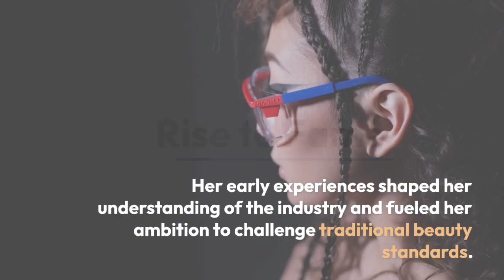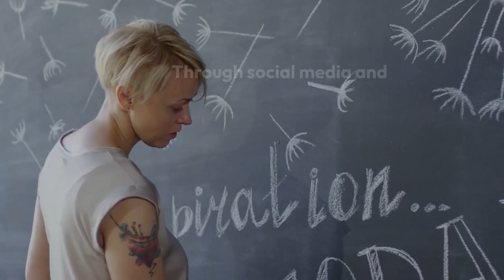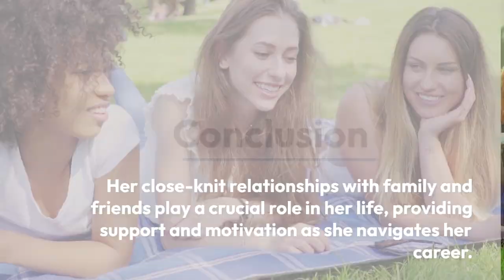Victorya Addad Biography Ely La Bella Big Star Plus-Size Model Life Story and Top Facts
**Victorya Addad: A Biography**

Victorya Addad is a prominent plus-size model and social media influencer, known for her work in the fashion industry and her inspiring life story. Born in a vibrant city, she grew up with a passion for fashion and self-expression, often facing societal standards of beauty that did not reflect her own experiences.

### Early Life
Victorya's journey began with a strong foundation in creativity. From a young age, she was drawn to art and fashion, often experimenting with her own unique styles. Despite facing challenges related to body image and acceptance, she embraced her curves and turned her experiences into motivation.

### Career Highlights
Victorya gained significant recognition after participating in various modeling contests and campaigns. Her big break came when she became a model for renowned brands that championed body positivity and inclusivity. She quickly became a face for several fashion lines, showcasing that beauty comes in all shapes and sizes.

Her work with **Ely La Bella**, a well-known fashion label, further catapulted her into the spotlight. Through this collaboration, Victorya not only modeled but also became an advocate for body positivity, encouraging women to embrace their bodies and express themselves without fear of judgment.

Victorya has leveraged social media platforms to connect with a wider audience. Her vibrant posts, which blend fashion tips, lifestyle content, and motivational messages, resonate with many who feel marginalized by conventional beauty standards. She actively engages with her followers, fostering a community centered around acceptance and empowerment.

### Life Lessons and Advocacy
Victorya’s life story emphasizes resilience, self-love, and the importance of authenticity. She often speaks about the significance of embracing one's individuality and the power of representation in the fashion industry. Her advocacy extends beyond modeling, as she participates in discussions and campaigns aimed at promoting mental health and self-esteem.

### Personal Life
While much of her life is shared publicly, Victorya maintains a sense of privacy regarding her personal relationships. She often highlights the importance of balance in her life, emphasizing mental and emotional well-being alongside her professional endeavors.

### Fun Facts
- Victorya is an advocate for sustainable fashion and promotes brands that prioritize eco-friendly practices.
- She enjoys traveling and often shares her experiences, showcasing diverse cultures and fashion styles.
- In her free time, Victorya enjoys painting and considers it a therapeutic outlet.

Victorya Addad continues to inspire many through her work, reminding everyone that beauty is diverse and that confidence is the key to embracing one’s true self.